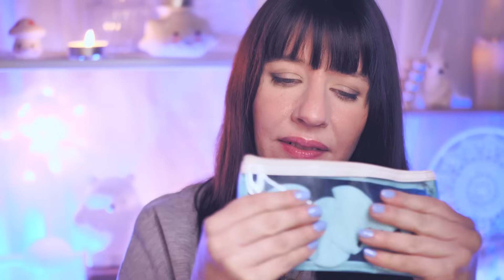ASMR roleplay 🌸 Doux Démaquillage et Skincare pour une Nuit Sereine 🌙 (layered sound)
Bienvenue dans cette nouvelle vidéo ASMR où je vais t'accompagner dans une routine de démaquillage et de soins de la peau, spécialement conçue pour te détendre et te préparer à une nuit paisible. 🌙✨

🌟 Au Programme :

- Doux bruissements et chuchotements pour t'apaiser
- Démaquillage et skincare avec des sons ajoutés
- On terminera par une petite session de brossage de cheveux

Je serai ta guide personnelle pour cette session de soins du soir, t'offrant des moments de calme et de sérénité. Laisse-toi emporter par les sons apaisants et les mouvements doux, et ressens le stress de la journée qui s'évanouit lentement.

🌜 Pourquoi Regarder?

- Idéal pour se détendre après une longue journée
- Un moyen efficace pour combattre l'insomnie et favoriser un sommeil réparateur

Partage cette vidéo avec ceux qui, comme toi, méritent un moment de détente. 💆‍♀️💤

➖ CE SERAIT SUPER SI TU POUVAIS ME SOUTENIR 🥰 ➖

❤️ Avec un petit like
✅ En t'abonnant à la chaîne et en activant la cloche 🔔
💬 Avec un petit commentaire

Merci!
Au moment où j'écris, vous êtes 6300 abonnés à la chaîne ! 🤍
Si tu es nouveau, nouvelle : Bienvenue à toi parmi nous 🥰 !

➖ MA BOUTIQUE DE BIJOUX ➖

➖ CHAPITRES ➖

➖ C'EST QUOI L'ASMR ? ➖

L'ASMR, de l'anglais "autonomous sensory meridian response", que l'on peut traduire par « réponse du méridien sensoriel autonome", est un phénomène qui se produit lorsque certaines personnes écoutent ou regardent certains bruits ou stimuli visuels et ressentent une sensation de relaxation ou de bien-être. Les vidéos asmr sont conçues pour vous aider à vous détendre et à vous endormir. Avec des sons apaisants et une ambiance relaxante, les vidéos asmr vous transportent dans une bulle de sérénité.

➖ MATÉRIEL UTILISÉ ➖

🎤 Blue Yéti / Tascam DR-07
📷 Lumix G9